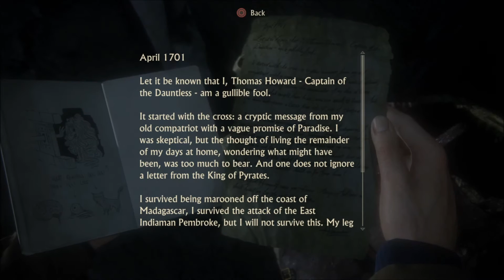Uncharted 4 - All Collectibles (Chapter 9)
These are all of the collectibles (Treasures, Journal Entries, Journal Notes, Optional Conversations) that you can find in Chapter 9. There are no collectibles in the Prologue, Ch. 1, Ch. 4, Ch. 5 and Ch. 7.

0:05 - Journal Entry #3
0:23 - Treasure #27 (Lantern Mounted Flintlock)
0:44 - Journal Entry #4
1:04 - Optional Conversation #8
1:40 - Treasure #28 (Strange Pendant)
2:14 - Treasure #29 (Amatory Box)
2:44 - Treasure #30 (Pewter Box)
3:13 - Treasure #31 (Memento Mori Skull Watch)
3:51 - Treasure #32 (Scottish Tipstaff)
4:22 - Journal Note #2